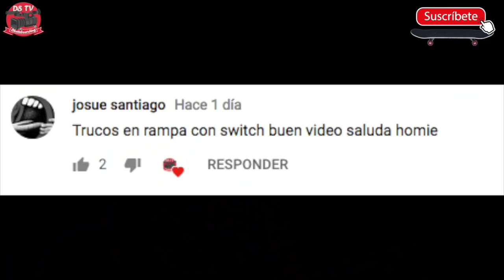D3LINQUENT3S EN MIR4FLORES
WA ZUP HOMIES
Aqui tratando de delinquir una vez mas este distrito , que por alguna razon siempre es tan intolerante cuando de skate se trata , si bien el skate malogra muros o fachadas tienen que entender que MiRAFLORES HOY EN DIA TIENE UNo de los skateparks mas aburridos , y descuidados , a comparacion de otras pistas , a eso sumarles los habitos de un skater que todo lo ve para montar ,,, ojala algun dia deje de patinar en lugares tan lujosos ;)
al final del video un tio que vale oro